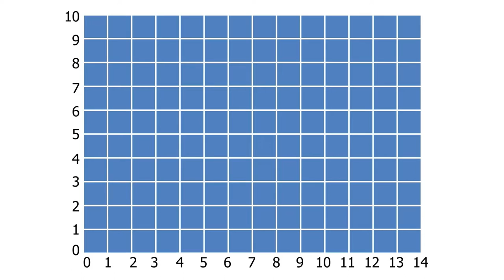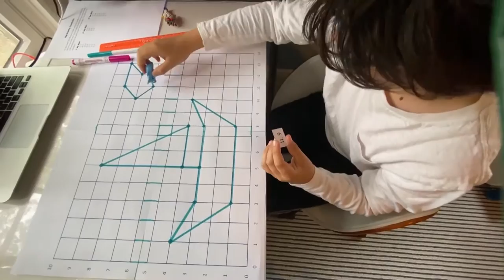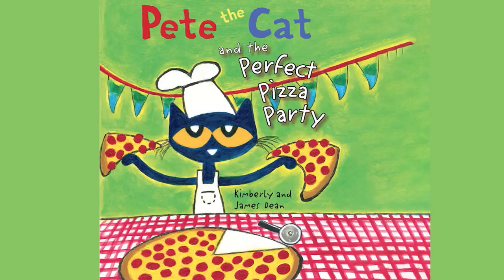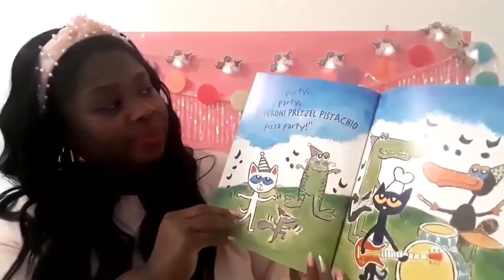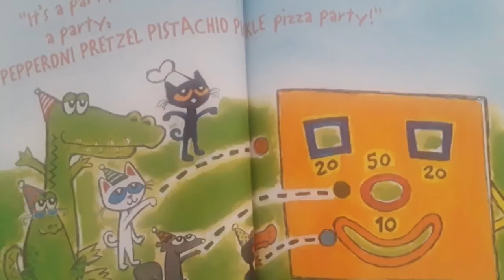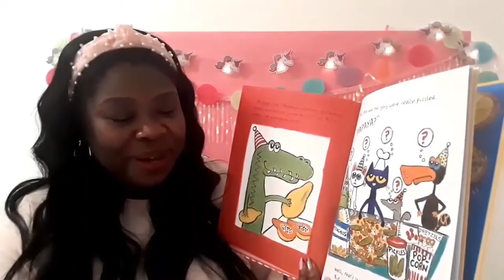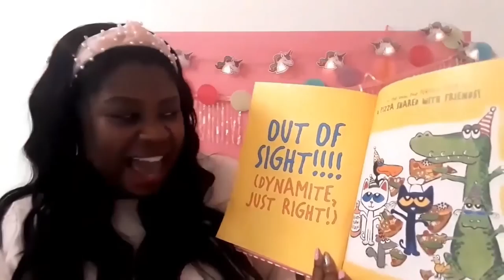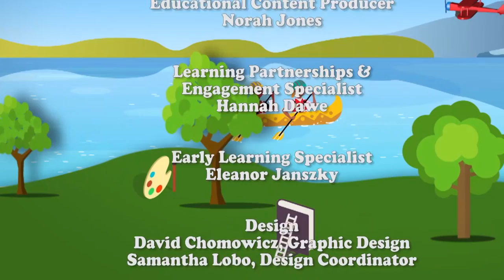Camp TV | Episode 8 | Beach Day featuring The Nature Conservancy and Great Lakes Now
Make boats that floats, be a clown, dance like river creatures, go on a pirate treasure hunt, and visit the coastal wetlands of the Great Lakes region. Welcome to CAMP TV – a 1-hour, day camp experience in your living room! A head counselor, played by Zachary Noah Piser, leads “campers” as they learn through play. Content partners include The Nature Conservancy, Great Lakes Now, New Victory Theater, National Dance Institute, Bedtime Math, NYC Department of Education.